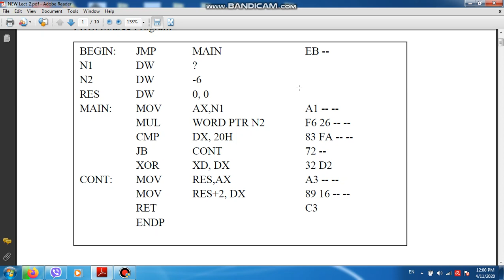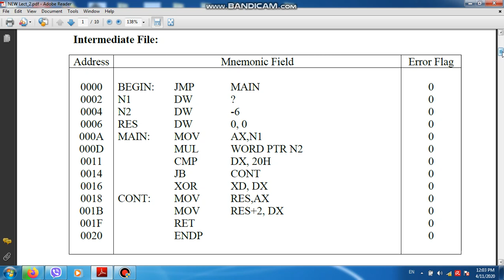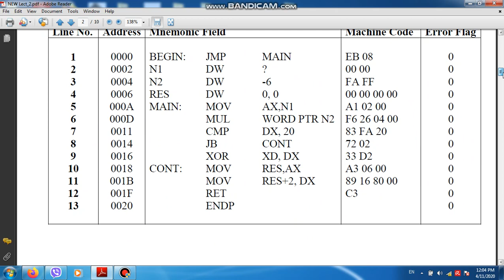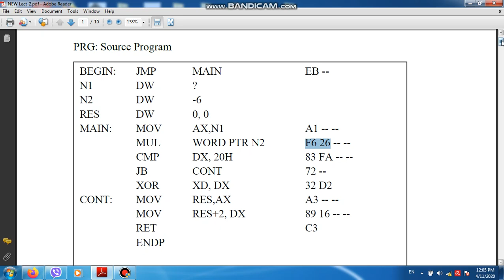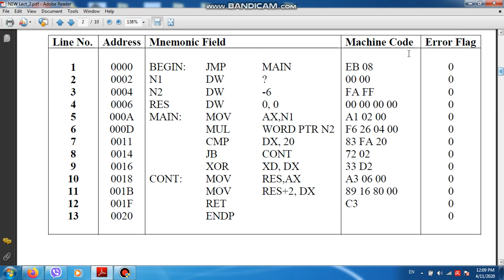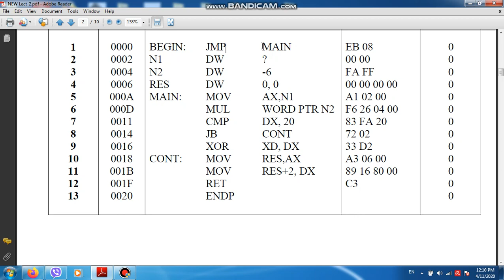Relocating Loader 1